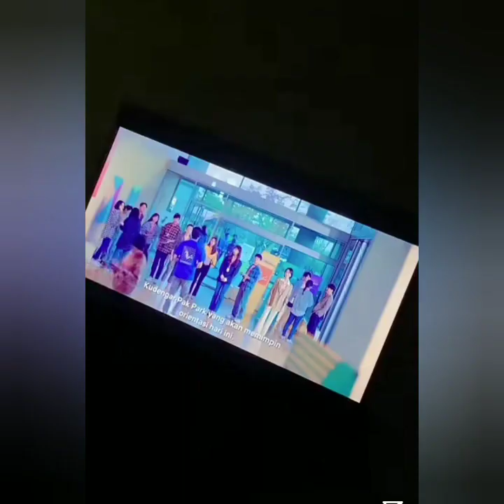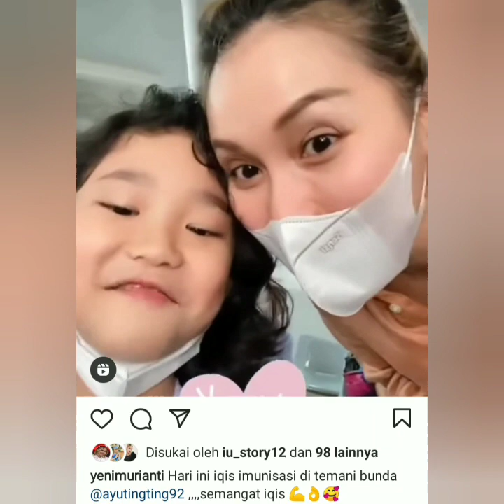Isi Instastory Ayutingting Hari ini, Imunitas persiapan Menuju Amerika